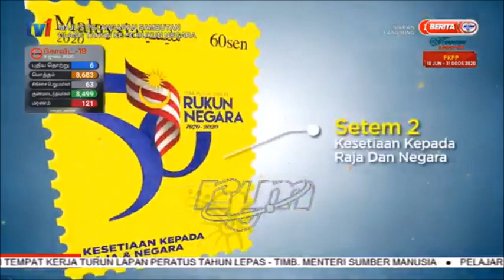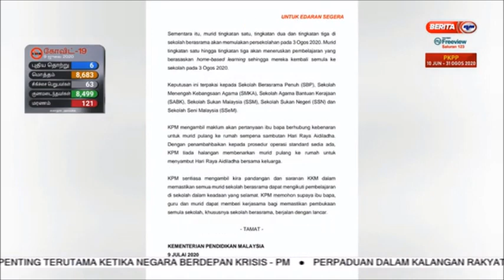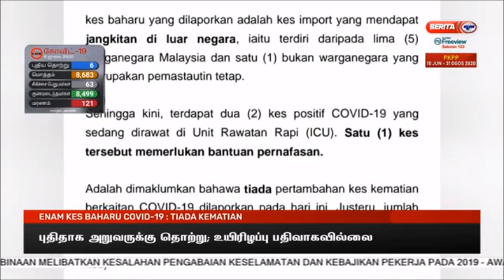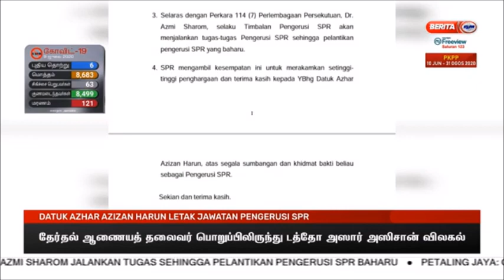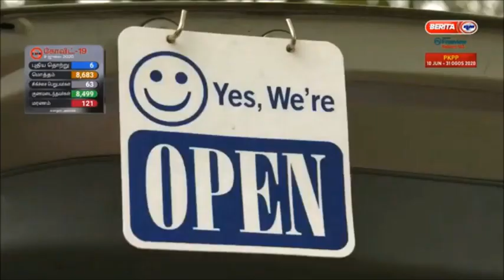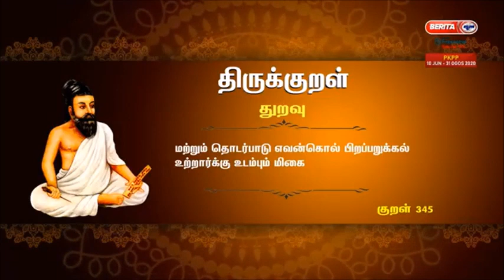9 JUL 2020 – BERITA TAMIL 7.30PM